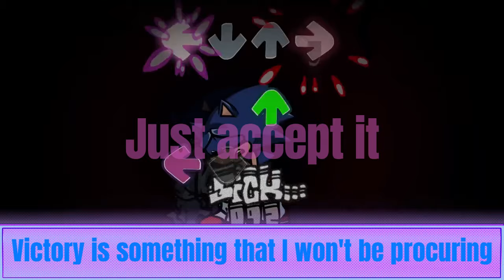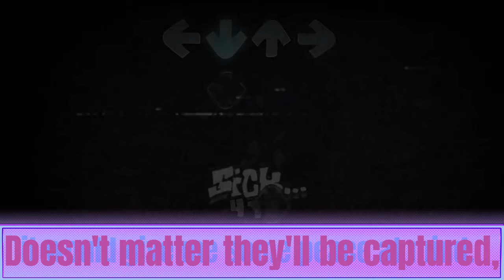Lost My Mind | Sonic.EXE LYRICAL COVER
This video took WAY too long to finish, but it was worth it!

Lyrics written by - Mumbo,  @BCOTT77, @DogesFNFStorage
Art drawn by - Mumbo, @BCOTT77
Xain - Mumbo
Sonic -  @BCOTT77
Vocal Tuning -   @BCOTT77
Instrumental remix made by -   @BCOTT77
Original song composed by -  @NominalDingus